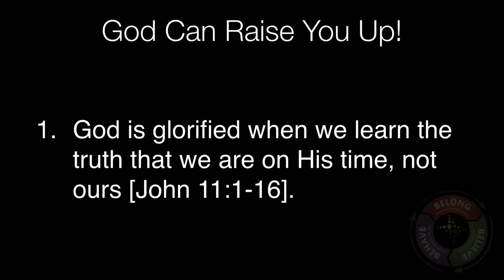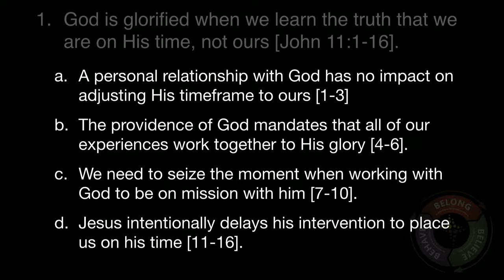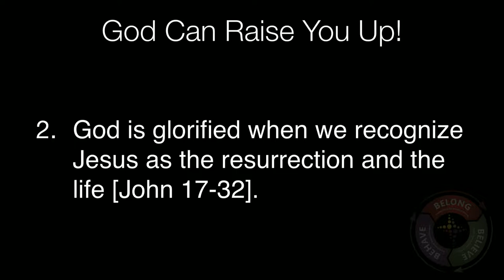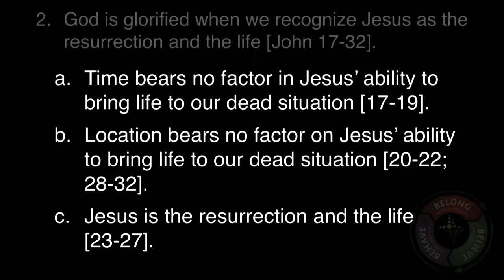God Can Raise You Up